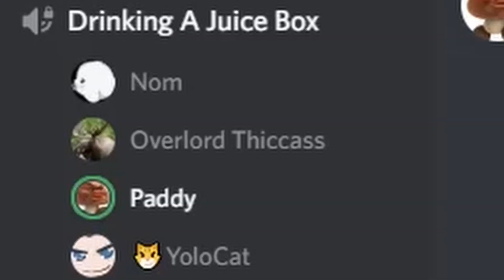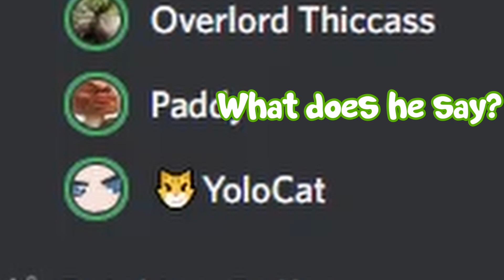GTA Online Heists are still peak funny!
Hitting up Grand Theft Auto Online like its 2015 and suffering through the Heists on hard. Really hope no one crashes anything forcing us all to start over again!